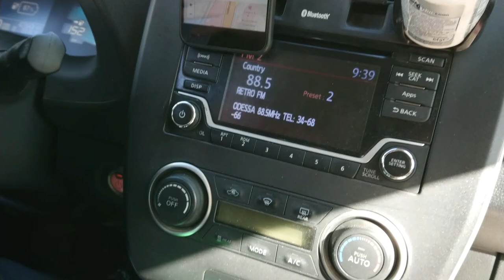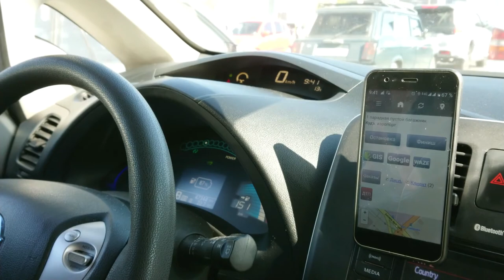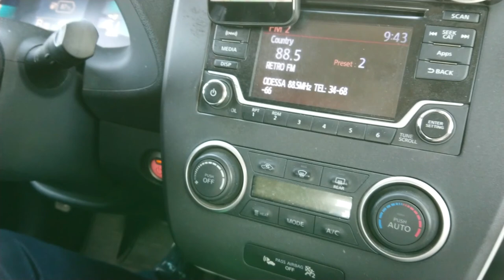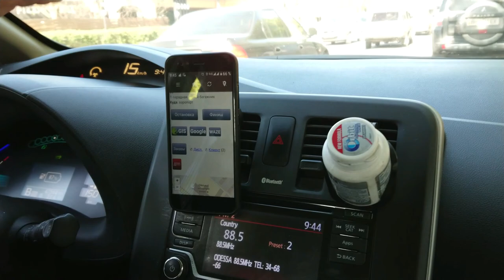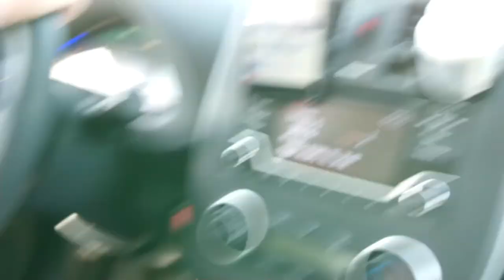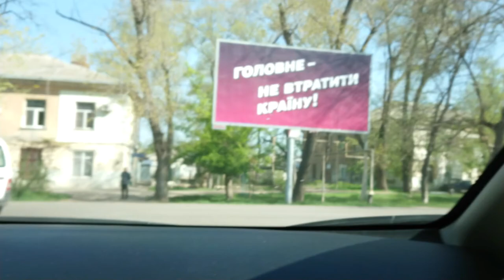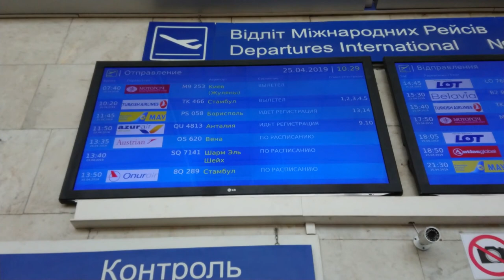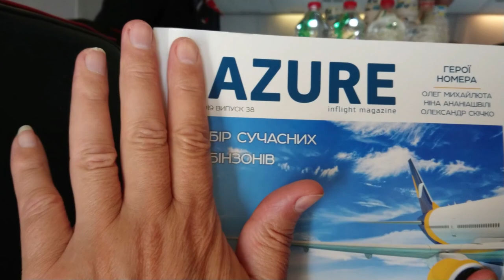Exclusive Trip With Real Odessite By Taxi From Odessa To Turkey, Side, Manavgat! BOSPHORUS SORGUN!